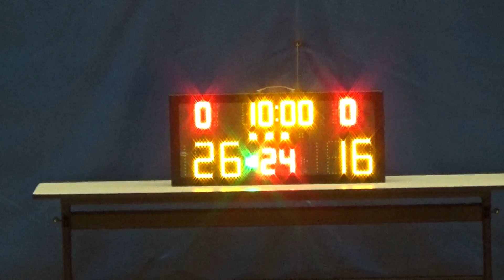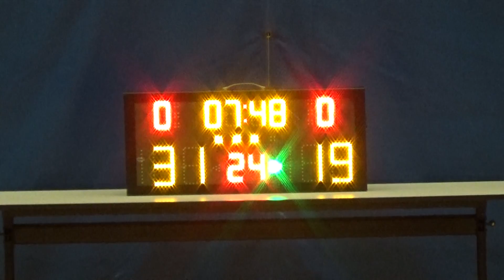20181221 劈反劈@SOHO VS SWEAT 3rd Quarter